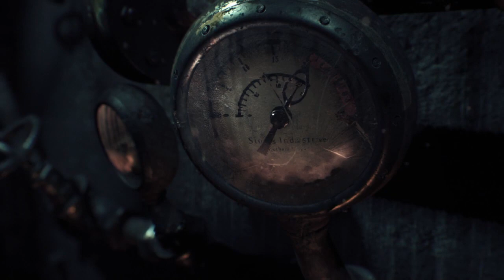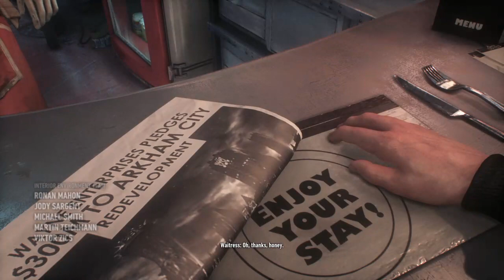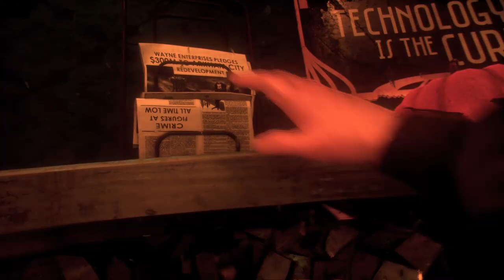Bamham Arkham Damn